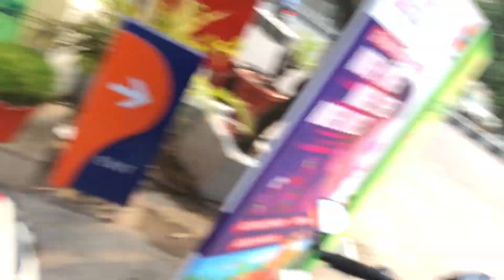Indian Oil Xp95 Event Superbike Ride